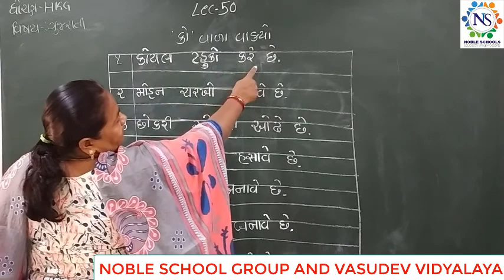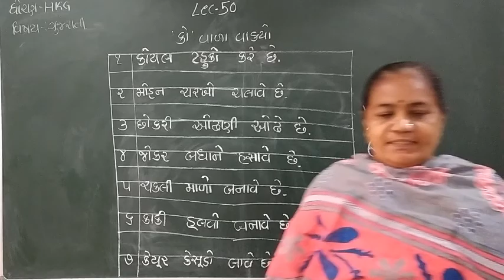Standard - HKG Gujarati Semester - 2 Lecture - 50 By Dakshamadam